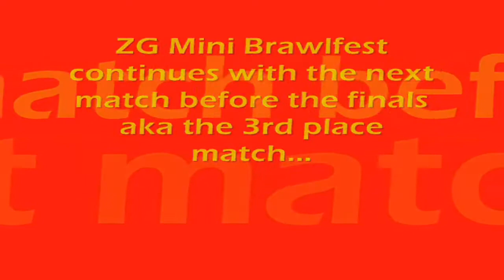ZG Mini Brawlfest 3rd Place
This is the match between DOWX and DF's teams.  Who will capture the bronze?  Find out now.